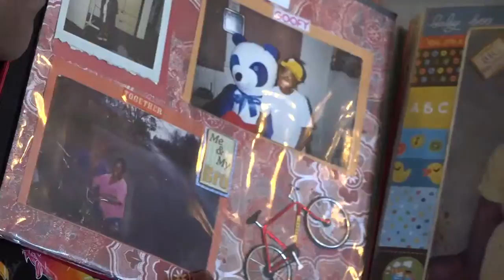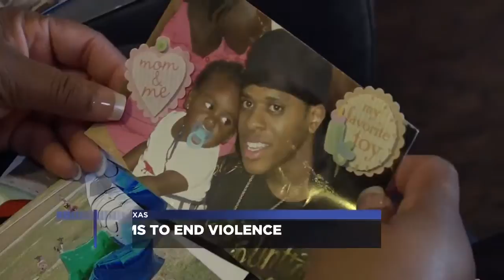Event aims to end violence